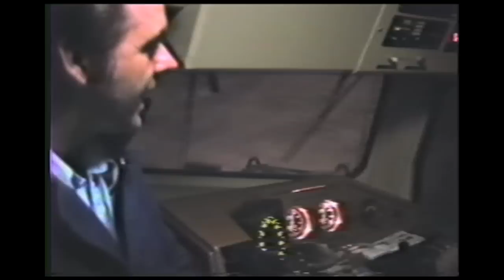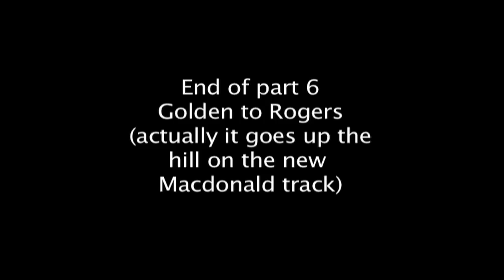Part -6- Golden to Rogers. Cab ride on the "Canadian" no.1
Part -6- Cab ride on the "Canadian" no. 1 between Field and Revelstoke BC.